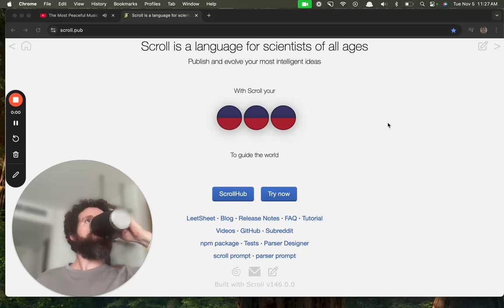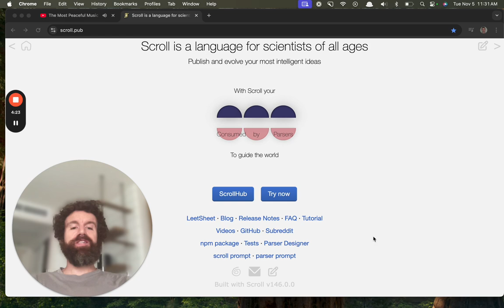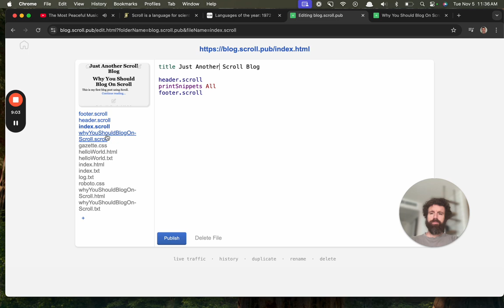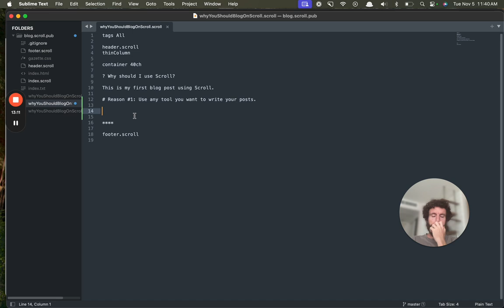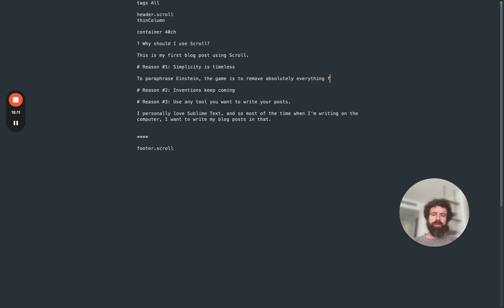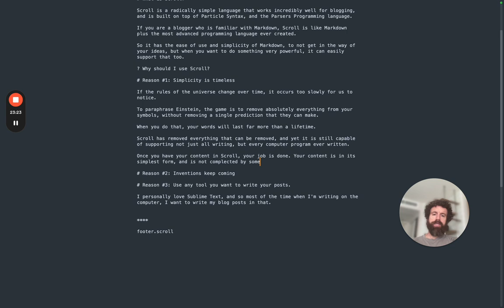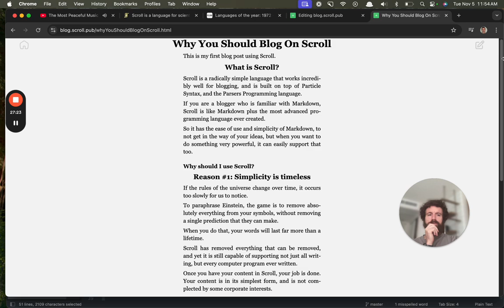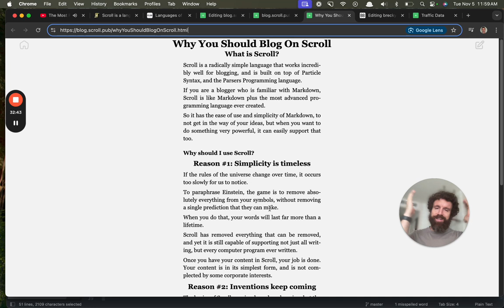Why You Should Blog on Scroll 📝